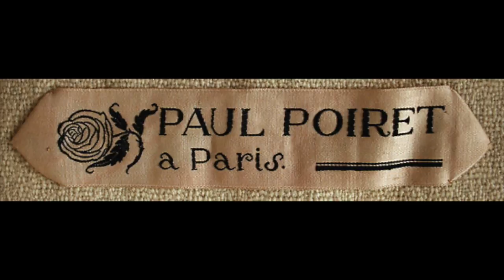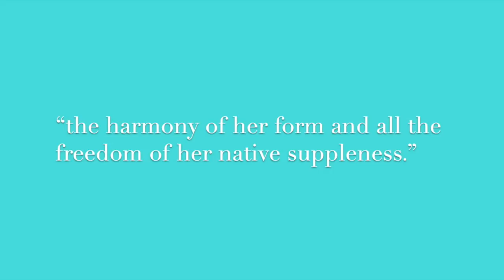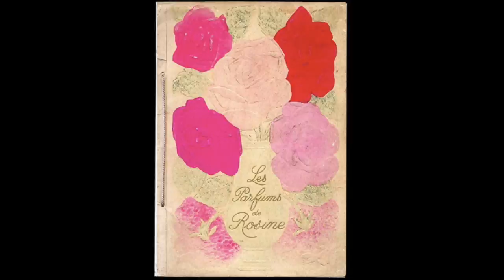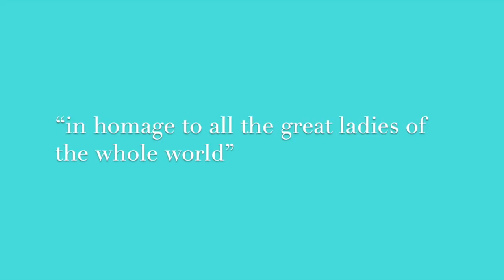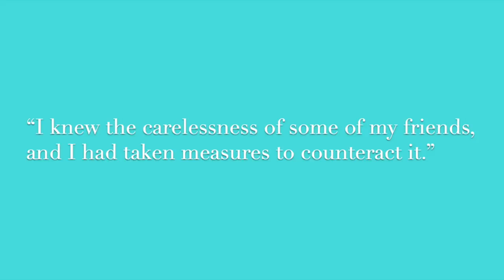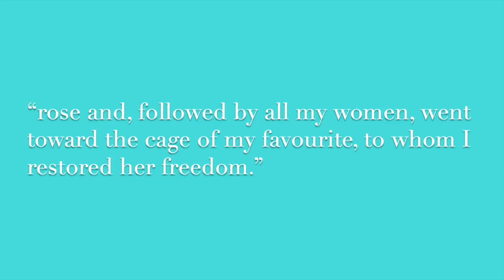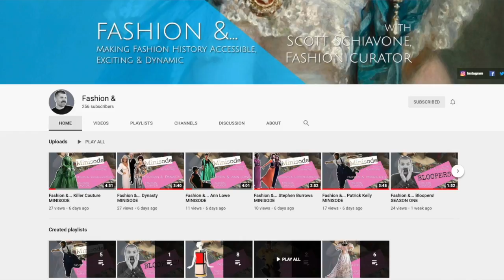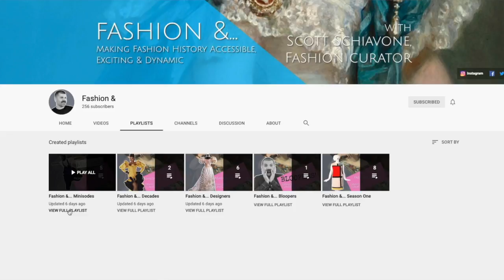Fashion &... Poiret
The King of Fashion, Le Magnifique, Paul Poiret!

We’re kicking off Season Two of Fashion &… by looking at a Parisian Master Couturier who, throughout the first few decades of the 20th century, challenged the established conventions of fashion, defined the Avant Garde and created one of the first lifestyle fashion brands

Paul Poiret dominated Parisian and international fashion during the first 2 decades of the 20th century.

He is often credited with overturning Belle Epoch fashion values, freeing women of frivolous petticoats and corsets in favour of looser, cleaner lines however, he was not single-handedly responsible for these radical changes.

Other designers such as Madame Vionnet and Lucile (also known as Lady Duff Gordon) were also instrumental in implementing these changes.

Between 1903 and the start of WW1, Poiret experimented with various styles that accentuated the natural female form.

Orientalism became a defining signature of the House of Poiret and the designer established a long tradition of appropriating motifs from Middle Eastern and Asian cultures.

Although today, Paul Poiret’s style is considered as cultural appropriation, his designs were symptomatic of an era now firmly in the past. If these clothes were produced today, there would certainly be a backlash against his use of Japanese, Middle Eastern and Asian design elements.

Despite this, his Avant Garde designs, extravagant lifestyle and shameless self-promotion were successful in ensuring that his name was stamped into the history books as the Great protagonist of Modernism in the early 20th century fashion.